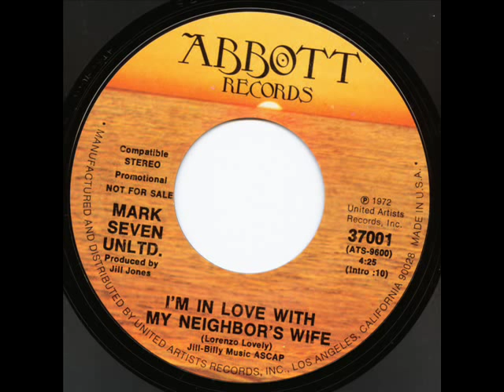I'm In love With My Neighbor's Wife Mark Seven Unltd